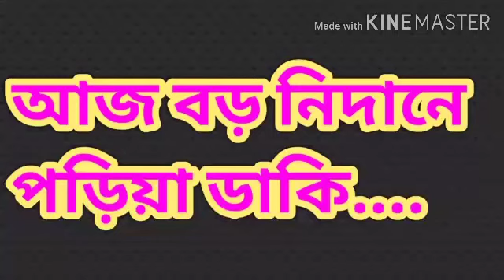আজ বড় নিদানে পড়িয়া ডাকি | Aj Boro Nidane Poriya Daki | মিজান শাহ এর গান | বাউল গান |পুরোনো দিনের গান